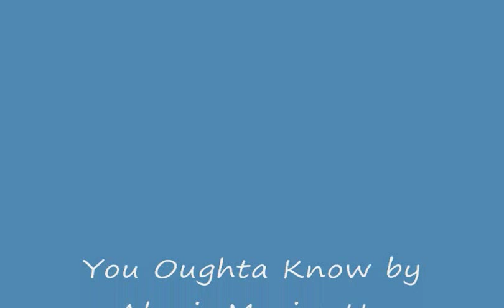Jasam vs. Liason- You Oughta Know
clips: D&T, Holsgem, & SOmething Special Music: Alanis Morissette
request from: laniwilliamson